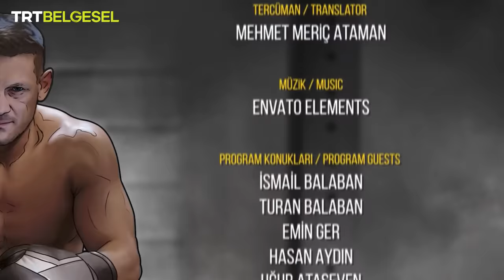Bir Dövüşçünün Dünya Maceraları | Yağlı Güreş | TRT Belgesel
Ertan Balaban, Antalya Elmalı’da başpehlivanlar İsmail Balaban ve Turan Balaban’dan ata sporumuz “yağlı güreş”in eğitimini alıyor.

Bir Dövüşçünün Dünya Maceraları‘nın bu bölümünde,  tüm dünyaya Türk’ün gücüyle nam salan; içerisinde azim, taktik ve iyi bir insan olma erdemini barındıran en güzel sporlardan birini ekranlara taşınıyor.

Ertan Balaban’ın, dövüş sporlarını araştırma yolculuğuna eşlik ettiğimiz “Bir Dövüşçünün Dünya Maceraları“, TRT Belgesel’de.